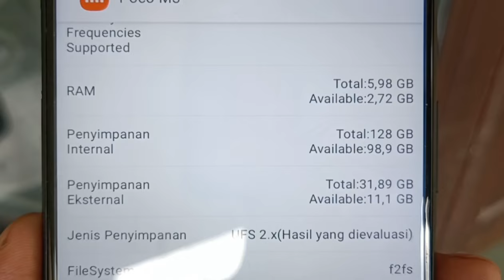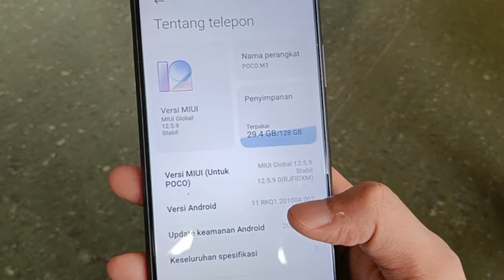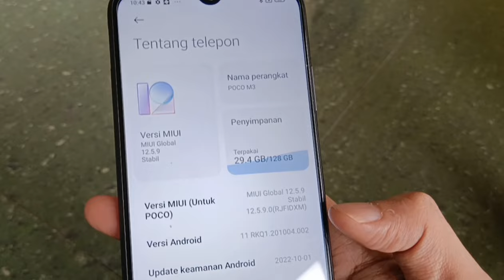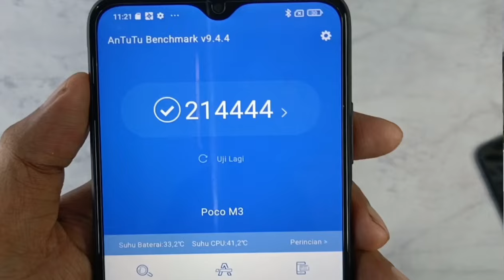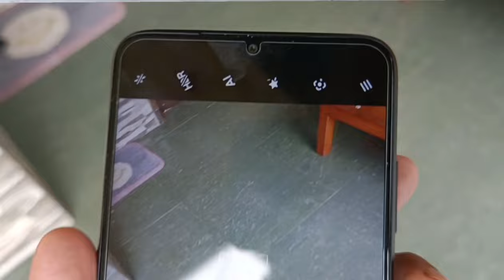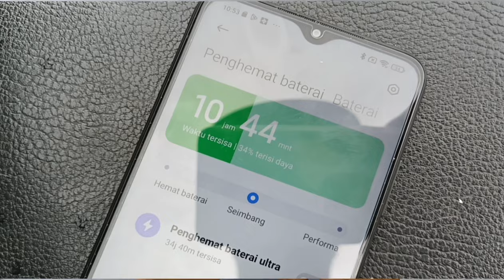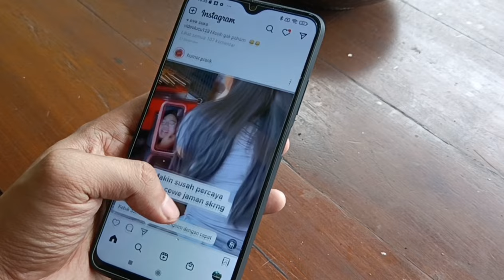MASIH MENARIK KAH ⁉️ Review Poco M3 di tahun 2024 - Sobat Gadget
Kali ini saya mereview hp poco m3 setelah 2 tahun peluncuran apakah masih layak di beli di tahun 2024 ini atau mending yang lain saja? Silakan simak videonya sampai selesai biar tau apa kelebihan dan kekurangan dari hp ini

Ralat:
6:59 poco m3 pro maksudnya guys bukan poco m4 ya